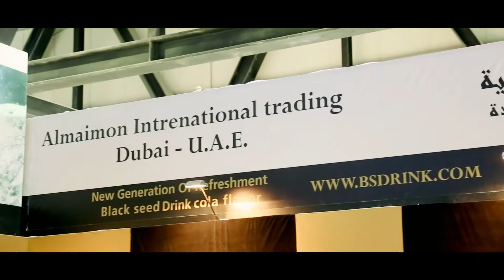BS Drink Branding video.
Corporate Product launch video for BS Drink.
Concept, screenplay, Cinematography, Direction- Angira Banerjee, Voice over script- Sudip Dey, Voice over Artist- Zan, Co-cinematographer and Editor- Abu Tahir, Production Assistant- Waqas Baber.
A Start Action Media Store creation.